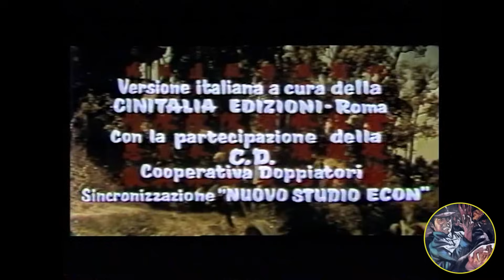L'uomo dalla Mano d'Acciaio Contro il DragoRosso 1972 (ITA)